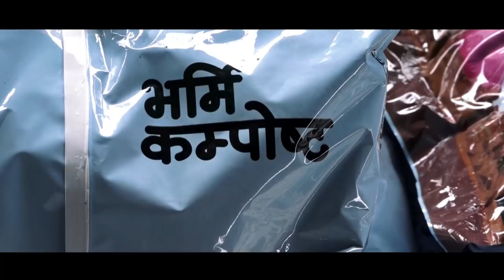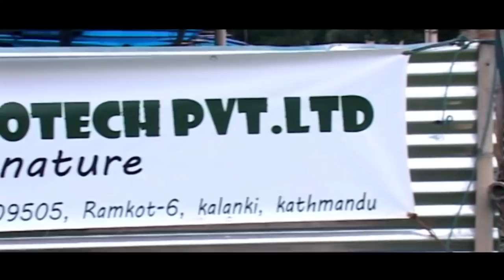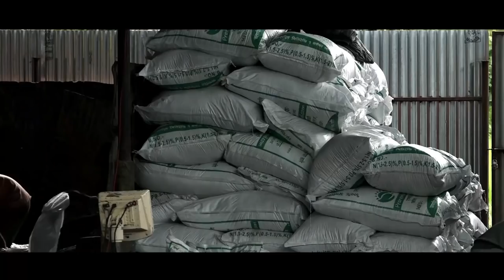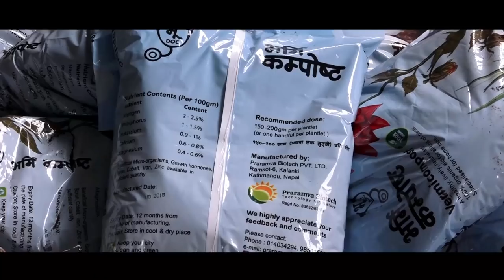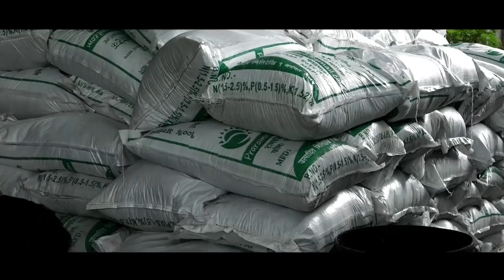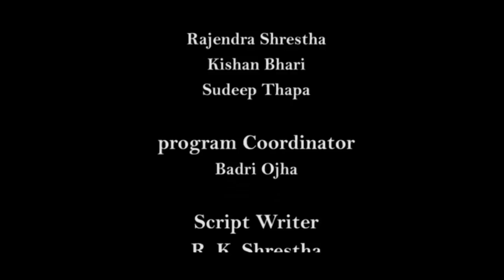NEPALTODAY: Vermi compost | माटोको रक्षक गड्यौला मल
केयूबाट जैविक प्रविधिमा विज्ञता हासिल गरेका ३ युवाको उद्यमशिलता, भर्मिकम्पोष्ट मल उद्योगले प्राप्त गरेको सफलता। के हो भर्मिकम्पोष्ट, कसरी उत्पादन हुन्छ, यसको उपयोगिता, चिन्ने तरिका समेटिएको अति उपयोगी भिडियो |
'Nepal Today' is a weekly television program developed by Media Plan Pvt.Ltd, it is broadcasted from Nepal Television Plus (NTV Plus) every Wednesday at 7PM and repeat broadcast on Thursday at 3:30pm. The program is also uploaded in YouTube channel (youtube.com\thenepaltoday) and Facebook (facebook.com\thenepaltoday).